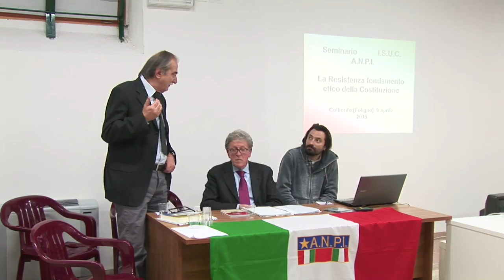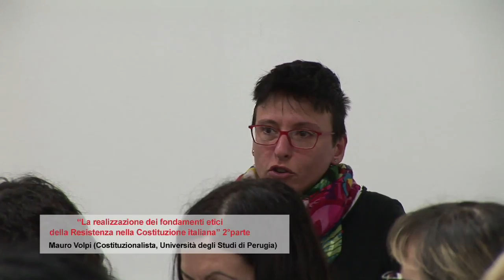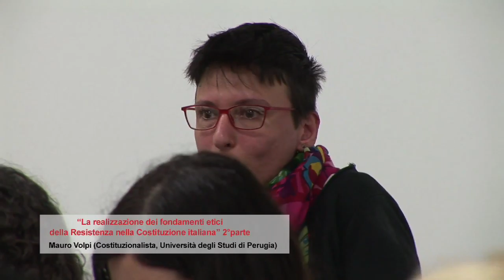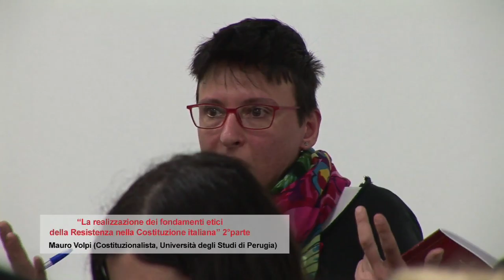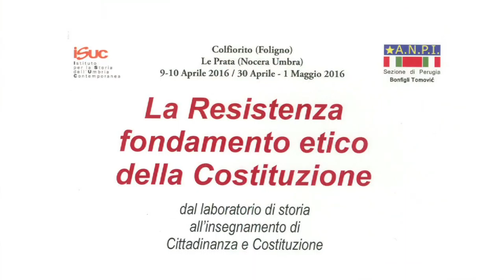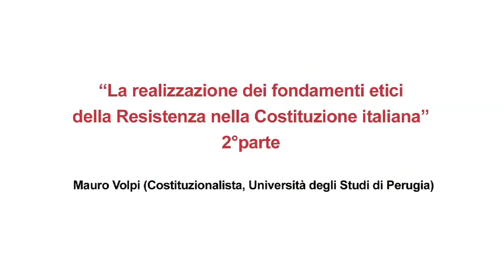La Resistenza fondamento etico della Costituzione - seconda parte - 27 aprile 2016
dal laboratorio di storia all'insegnamento di Cittadinanza e Costituzione